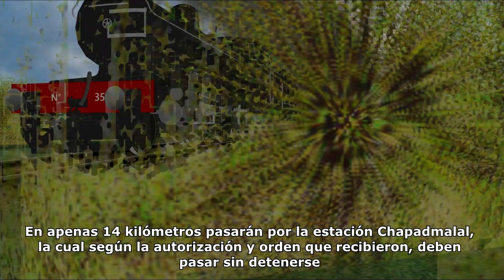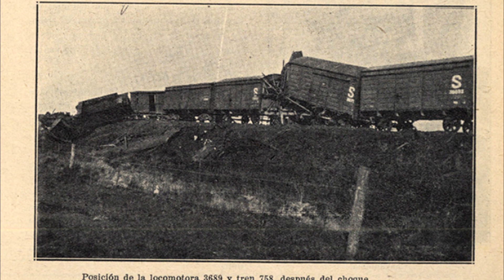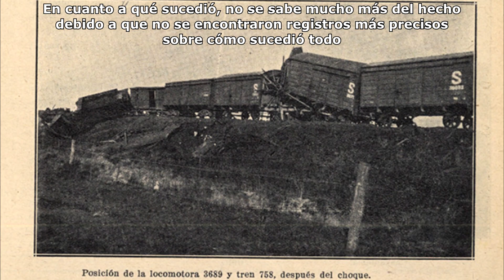Accidente en CHAPADMALAL | Reconstrucción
Accidente ocurrido en Chapadmalal en Argentina.

Basado en las investigaciones y peritajes
Reconstrucción hecha en MSTS (Open Rails)

Un abrazo!